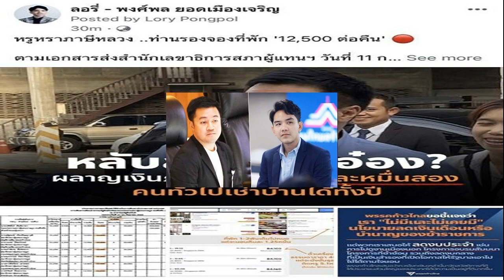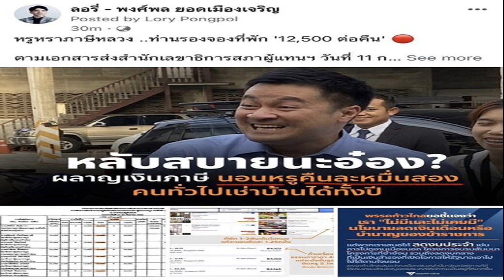ใครจะใหญ่กว่าผม ชาดา ลุยปราบมาเฟีย เร่งแยกบัญชีเหลืองแดง โวอุทัยมีน้อยมาก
ชาดา ลั่นเดินหน้าปราบผู้มีอิทธิพล เร่งทำบัญชีแยกสีแดงเหลือง ยกเคสกำนันนก เร่งตรวจสอบกำนัน ผญบ. นักการเมืองท้องถิ่นก่อน ขอเวลาเจ้าหน้าที่ทำงาน

เมื่อวันที่ 18 ก.ย.2566 ที่โรงแรมรามาการ์เดนส์ นายชาดา ไทยเศรษฐ์ รมช.มหาดไทย เปิดเผยถึงความคืบหน้าในการขึ้นทะเบียนผู้มีอิทธิพลในพื้นที่ทั่วประเทศว่า ขณะนี้ได้ตั้งกรรมการ โดยมีนายอนุทิน ชาญวีรกูล รองนายกฯ และรมว.มหาดไทย เป็นประธาน ตนเป็นรองประธาน และมีปลัดกระทรวง เป็นกรรมการ โดยจะรวบรวมรายชื่อผู้มีอิทธิพลทั่วประเทศก่อน และตรวจสอบดูว่ายังมีอิทธิพลอยู่หรือไม่ และมาตรวจสอบว่าในพื้นที่มีผู้มีอิทธิพลรายใหม่เกิดขึ้นหรือไม่
โดยจะแบ่งพื้นที่เป็นสีแดงและสีเหลืองเพื่อทำข้อมูลใหม่ เน้นย้ำถึงความเป็นธรรมกับผู้ที่ไม่ได้มีอิทธิพล ทั้งนี้ คดีของกำนันนก ทำให้ต้องตรวจสอบกำนัน ผู้ใหญ่บ้านและนักการเมืองท้องถิ่นทั่วประเทศก่อน

“ผู้มีอิทธิพลที่พฤติกรรมไม่ดีมีหลายรูปแบบ บางคนไม่ได้มีตำแหน่งแต่มีอิทธิพล แต่บางคนมีอิทธิพลมากถึงขั้นแต่งตั้งนักการเมืองได้ ก็จะต้องตรวจสอบไปตามขั้นตอน ขอให้ทุกคนใจเย็นๆ” นายชาดา กล่าว

เมื่อถามว่าการตรวจสอบผู้มีอิทธิพลในจ.อุทัยธานี เป็นอย่างไร นายชาดา กล่าวว่า จบเรียบร้อยแล้ว มีการแบ่งพื้นที่เป็นสีแดงและสีเหลืองเรียบร้อย โดยสีแดง มีน้อยมาก เมื่อถามว่าในพื้นที่จ.นครปฐม จะเป็นจุดต่อไปที่จะเข้าไปตรวจสอบหรือไม่ นายชาดา กล่าวว่า ตรวจพร้อมกันทั่วประเทศทั้งหมด
ส่วนจะมีการเปิดรายชื่อผู้มีอิทธิพลหรือไม่นั้น ไม่สามารถเปิดเผยรายชื่อได้ เนื่องจากกฎหมายไม่เหมือนสมัยก่อน เพราะมีกฎหมายป้องกันข้อมูลส่วนบุคคล หากมีรายชื่อหลุดไปอาจจะถูกฟ้องร้องได้

เมื่อถามถึงการตั้งกรอบเวลาการทำบัญชีสีแดงและสีเหลือง นายชาดา กล่าวว่า ขณะนี้พื้นที่จ.อุทัยธานี เสร็จเรียบร้อยแล้ว และในหลายจังหวัดก็จบแล้ว การทำงานไม่ได้อยู่ที่กระทรวงมหาดไทยอย่างเดียว แต่มีกระทรวงอื่นมาร่วมทำงานด้วย เบื้องต้นรวบรวมข้อมูลได้ 20-30 % แล้ว ซึ่งตนจะเร่งดำเนินการให้เร็วที่สุด ขออย่าไปบีบเจ้าหน้าที่ให้เร่งทำงาน

เมื่อถามว่ากังวลหรือไม่ว่าผู้มีอิทธิพลจะเข้ามาแทรกแซง นายชาดา ย้อนถามว่า “ใครจะมาใหญ่กว่าผม” พร้อมหัวเราะแล้วบอกว่า ผมตัวใหญ่